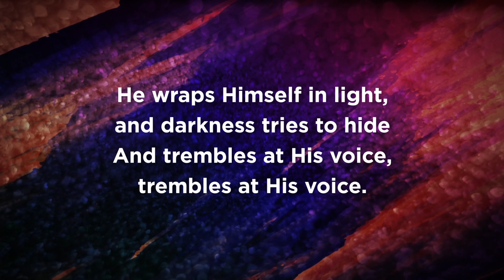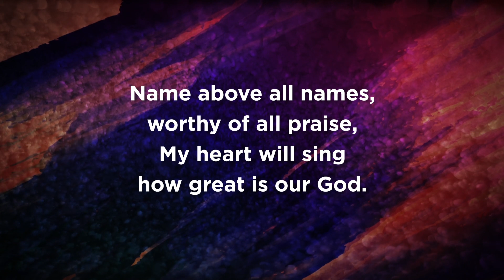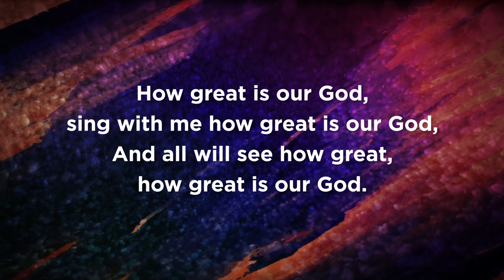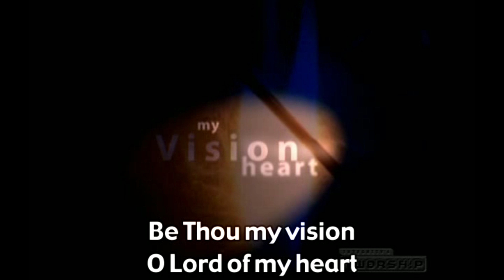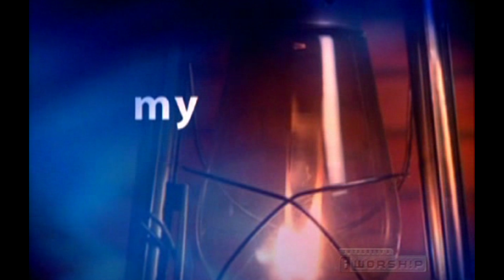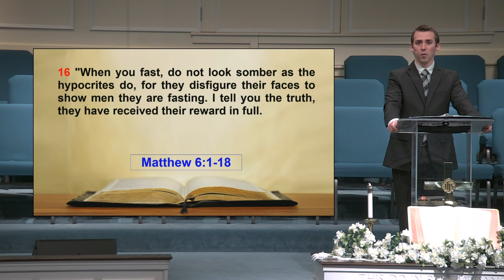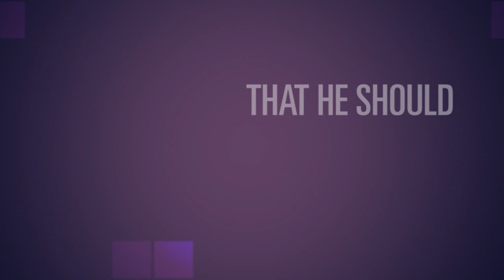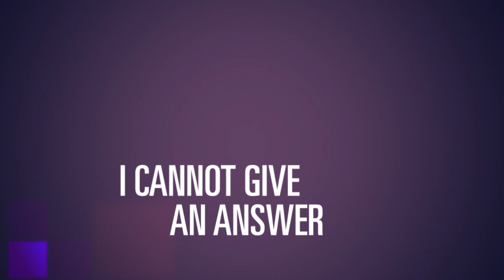Doing on the Mount - Antrim BIC Service - 3/29/20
Pastor Adam Meredith